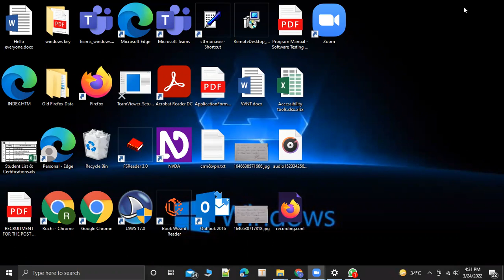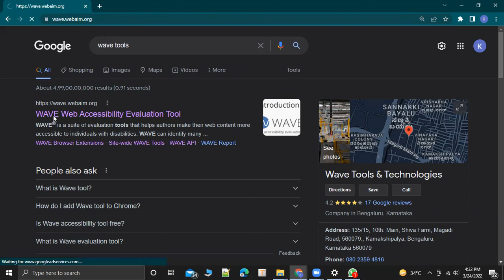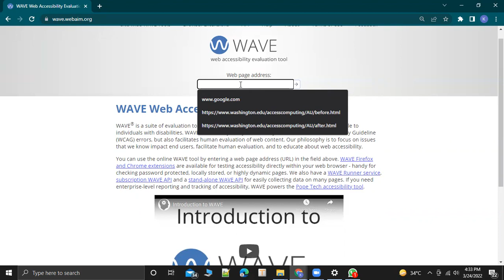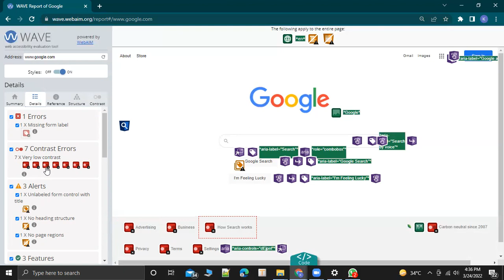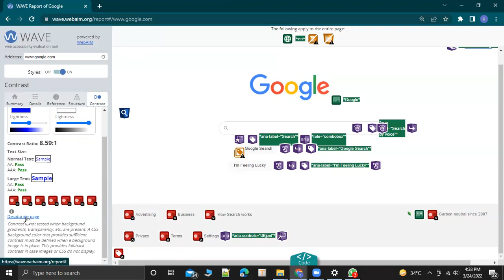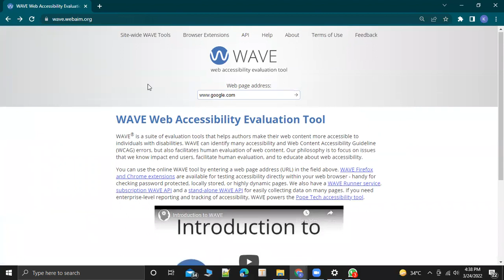WAVE Accessibility tool